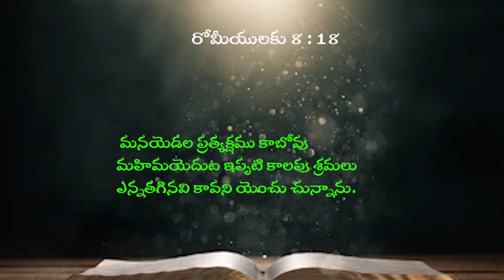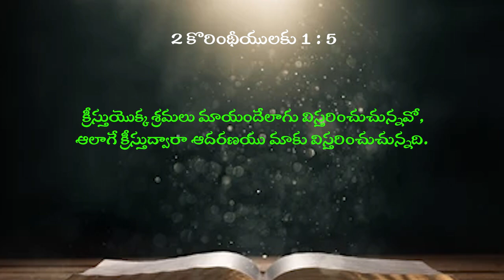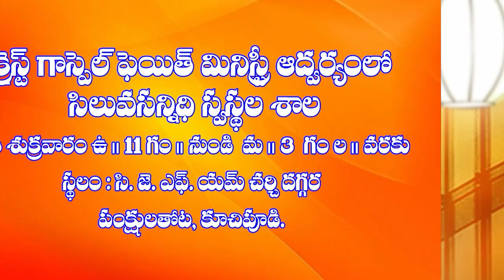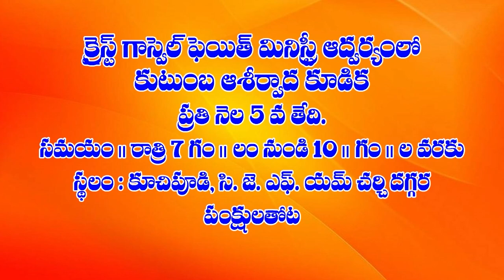27 09 2024 M HANOK GAARU